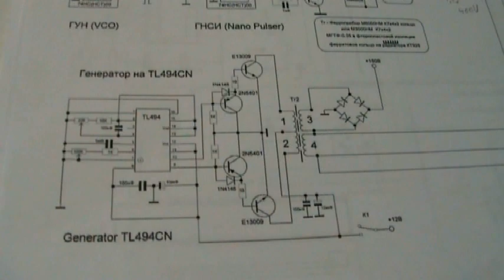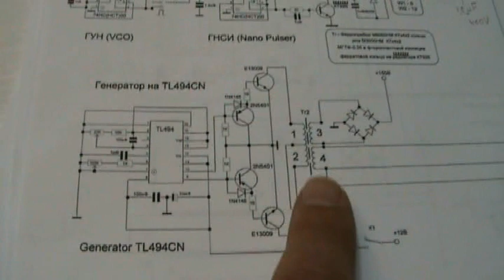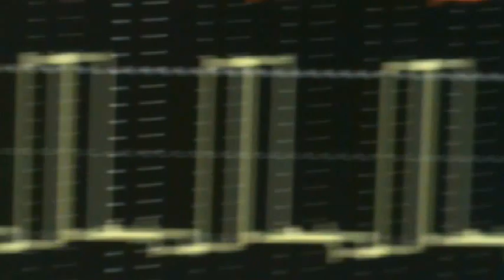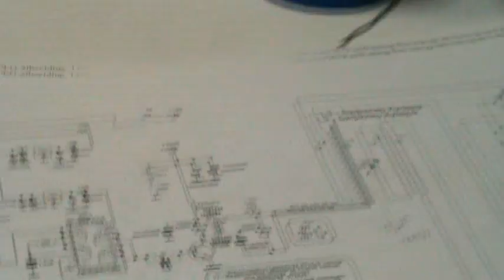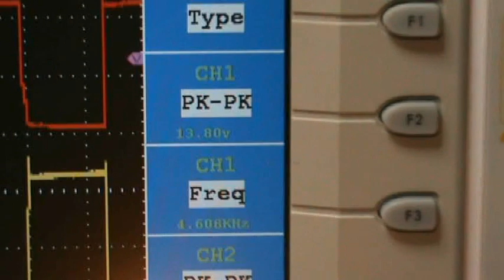Dally replication 3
Regards Itsu